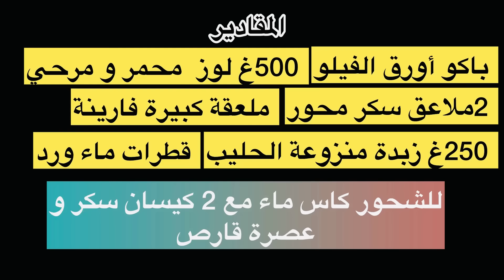بقلاوة تركية مبرومة باللوز🍯 وصفة سريعة وسهلة التحضير مع طريقة تحضير الشحور -تحلية رمضانية🌙